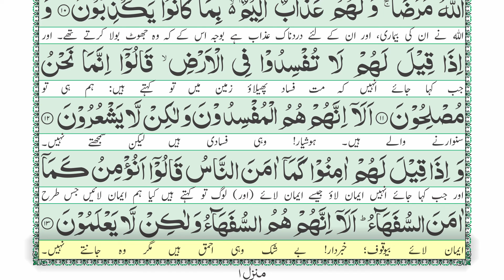Jamal ul Quran with Urdu translation | Para01-Page04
Jamal ul Quran Para01 at Zia ul Quran Publication